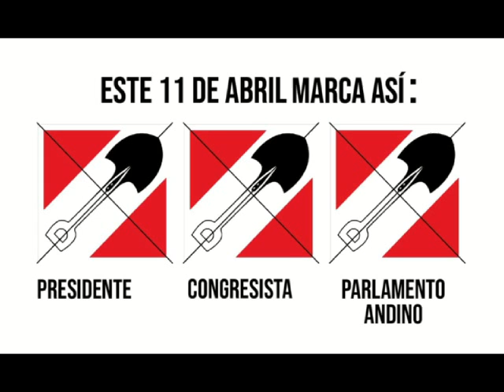YONHY LESCANO Y BETO VELARDE CONVOCAN A LOS JÓVENES PERUANOS A PARTICIPAR DE COOPERACIÓN POPULAR.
15 de enero 2021
ACCIÓN POPULAR: YONHY LESCANO Y BETO VELARDE CONVOCAN A LOS JÓVENES PERUANOS  A PARTICIPAR DE COOPERACIÓN POPULAR.
Beto Velarde candidato a la segunda Vicepresidencia por Acción Popular declaró a Noticias Sky Net en exclusiva, manifestando que la exitosa gira por el norte del país con  Yonhy Lescano ha llegado a la ciudad de Chachapoyas, capital del departamento de Amazonas, visitando el local central de la campaña en esa localidad, estuvieron acompañados por los candidatos al Congreso de la República de la región, quienes entregaron a la plancha presidencial un importante documento sobre la situación de la región y las tareas por emprender en el próximo gobierno.
La delegación encabezada por Yonhy Lescano, también visitó el mercado local y fue recibido con entusiasmo por los ciudadanos, además visitará las otras provincias especialmente donde se encuentran los principales lugares turísticos como son Kuelap y las cataratas de Gocta, luego la gira continuará hacia Cajamarca.
Lescano convocó a los jóvenes, asimismo, anunció que con el sistema de Cooperación Popular participaran los jóvenes con voluntad y jóvenes emprendedores a nivel nacional.
El candidato a la presidencia del Perú, Dr. Yonhy Lescano, agradeció a los candidatos al congreso que se sumaron en la recepción y manifestó el apoyo a su candidatura.

Noticias Sky Net
Carlos Cavassa